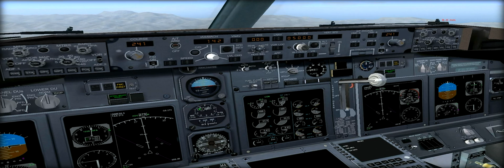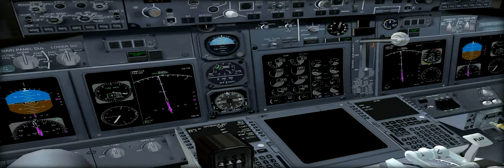Approach and Landing into Palma de Mallorca Airport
FS2004 Approach and Landing into Palma Airport / Lepa! Watch in HD!!! Aircraft PMDG 737-800, EuropeSky-VA Paint!
Have Fun!!!